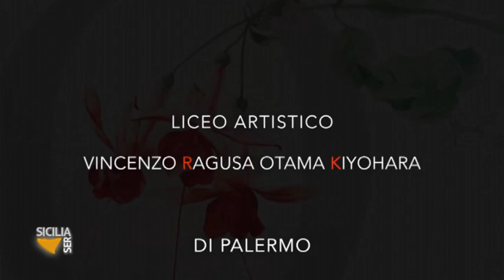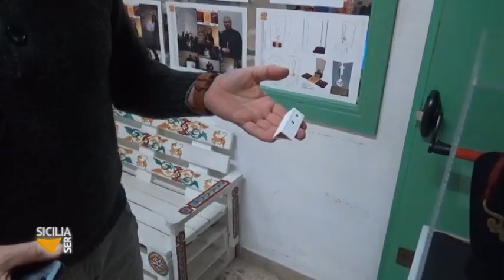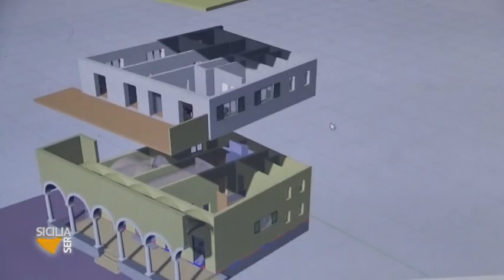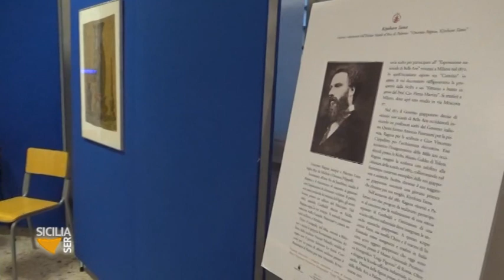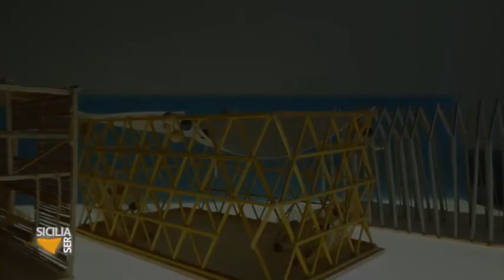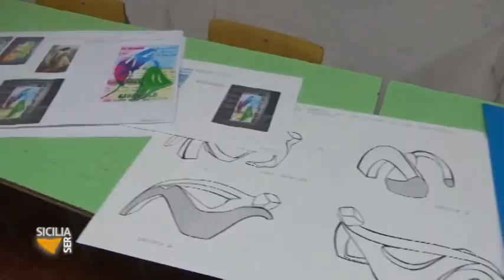SICILIA SERA Speciale Scuola - Liceo Artistico Statale “Vincenzo Ragusa e Otama Kiyohara” di Palermo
(VIDEO) TELE ONE canale 19: SICILIA SERA Speciale Scuola - a cura di Filippo CUCINA – dal Liceo Artistico Statale “Vincenzo Ragusa e Otama Kiyohara” di Palermo.